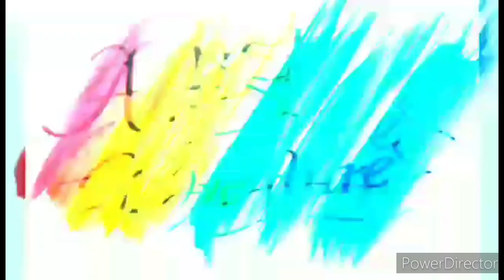HAPPY BIRTHDAY WESTLEY GERALD SAMPSON💯🥳🎈🎁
Music: ITO ANG LIGA originally sung by EBE DANCEL, GLOC9 and SAM CONCEPCION and composed, written, arranged and produced by THYRO ALFARO AND JUNGEE MARCELO.

THANK YOU SO MUCH TO SANGGUNIANG BAYAN OF BALAGTAS for welcoming our channel to take part in this momentous sports event.  This is gonna be a great  basketball game of best players to watch. GODBLESS and that may the LORD be the center 3 this sports festival.